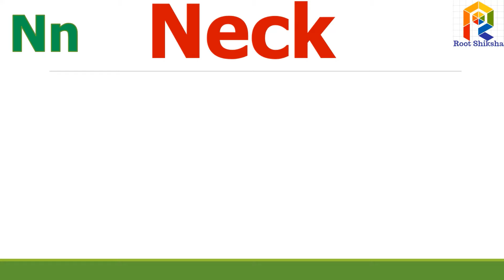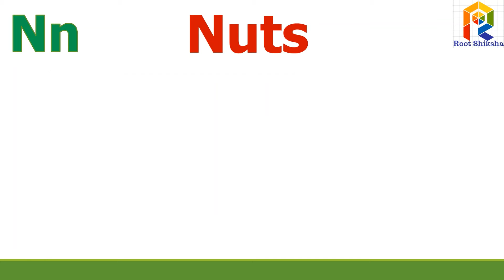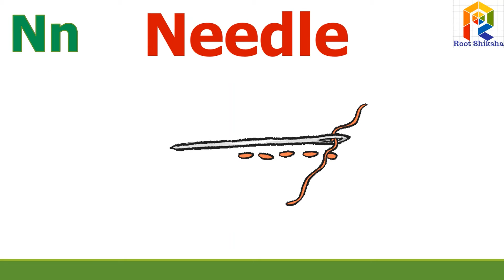ABCD part N | Words that start with Letter N | Alphabets N